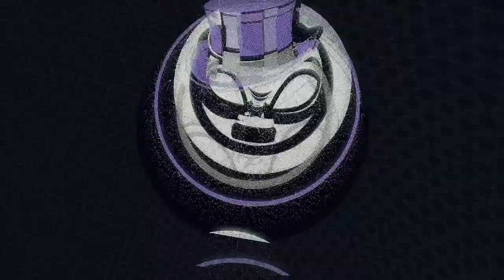Промышленный Век | Cell to Singularity-Evolution Never Ends | Часть 10